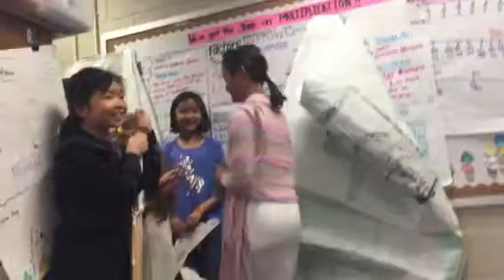Play at school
Arjee Prasai's play called Three Greek myths